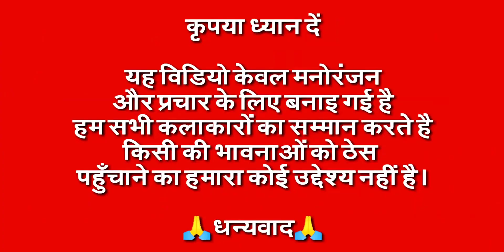Mehbooba Mehbooba | Ajnabee Movie Song | Paad Version | Funny Cat Song | Akshay Kumar Song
नमस्कार दोस्तों 🙏 आज के इस Funny Video मे Tom आपको "Mehbooba Mehbooba" Song का Paad Version सुनाएगा, उम्मीद करता हूँ आपको ये Video पसंद आएगा।
धन्यवाद 🙏

Song Credits
Singer(s): Adnan Sami & Sunidhi Chauhan
Music Director: Anu Malik
Lyricist: Sameer

Movie Cast & Crew:
Producer: Vijay Galani
Director: Abbas - Mustan
Cast: Akshay Kumar, Kareena Kapoor, Bipasha Basu & Bobby Deol